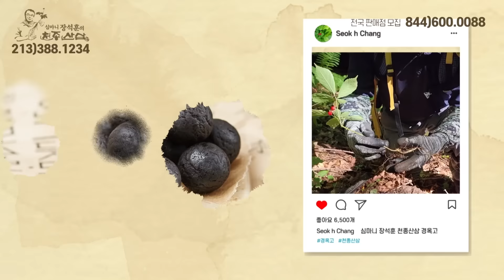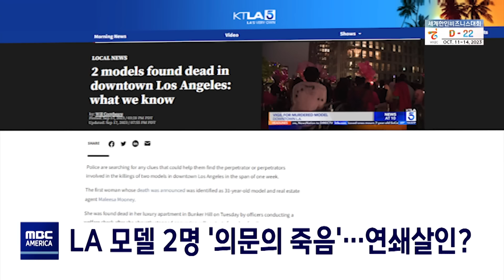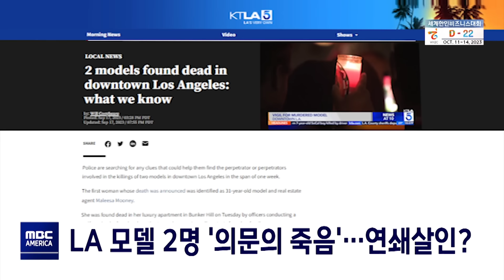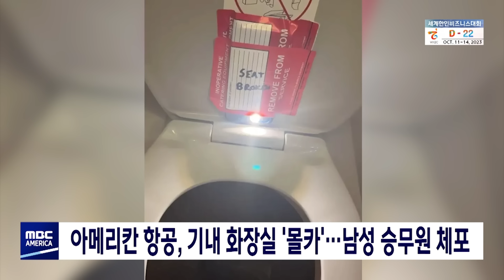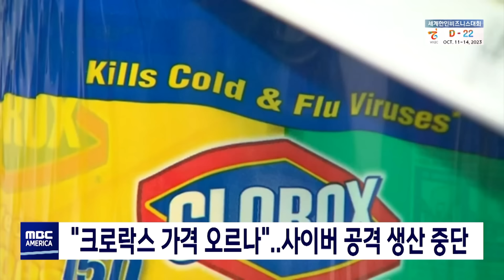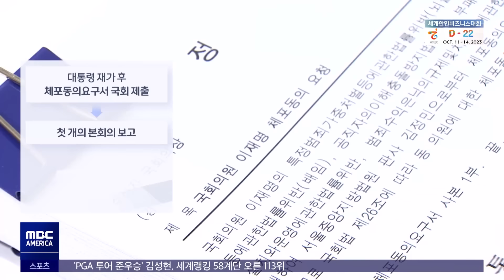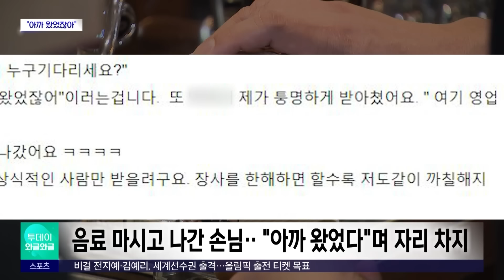"광어랑 비슷한 생선 먹었다가"…'사지 절단' - MBC AMERICA (2023년 9월 18일)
-1부
▶️"광어랑 비슷한 생선 먹었다가"…'사지 절단'
▶️순찰차에 있던 경관, 매복 총격 사망…용의자 체포
▶️LA 모델 2명 '의문의 죽음'…연쇄살인?
▶️아메리칸 항공, 기내 화장실 '몰카'…남성 승무원 체포
▶️"크로락스 가격 오르나"..사이버 공격 생산 중단
▶️미국 휴대용 발전기, 화재위험 리콜
▶️LA경찰 "한인타운 무장괴한 체포 영상 공개"
▶️70대 미국인, 실탄 들고 '인천공항' 나가다 적발
▶️유엔 총회 개막‥"북·러 군사협력 제재 논의"
▶️미국·이란 수감자 맞교환‥"한국 정부에 감사"

-2부
▶️윤 대통령 뉴욕 도착‥엑스포 유치 총력전
▶️오늘로 20일째 '병상 단식'‥두 번째 구속영장
▶️이재명 체포동의안 21일 '표결' 유력‥전망은?
▶️허위 인턴확인서 '유죄'‥최강욱 의원직 상실